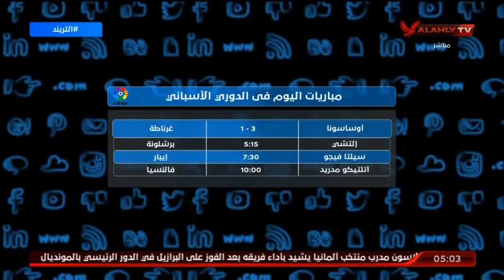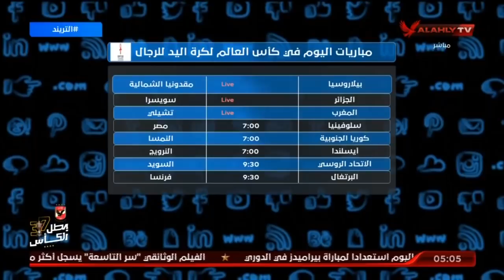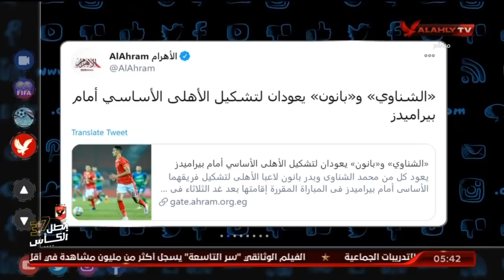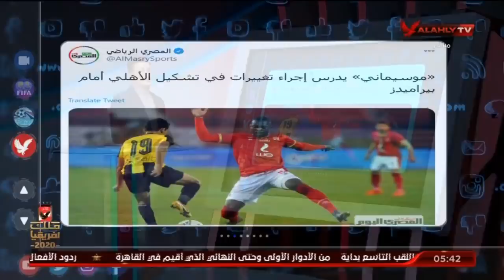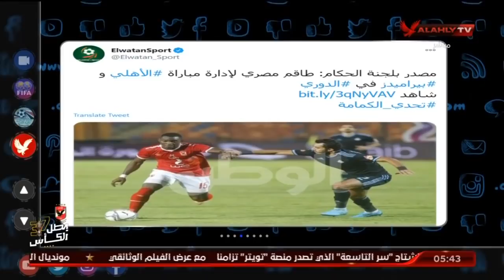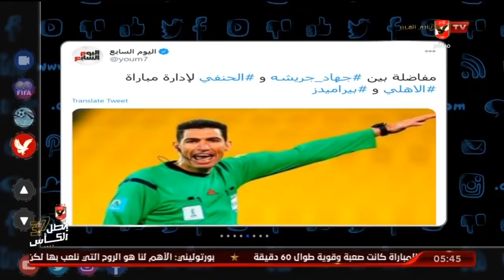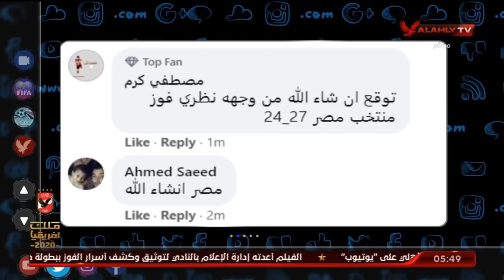الحلقة الكاملة | التريند مع أمير هشام | 24-1-2021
لكم على قناة الأهلى بث مباشر لمباريات النادى الأهلى المصرى والتدريبات وأستوديوهات تحليلية للمباريات وبرامج رياضية للكثير من الألعاب